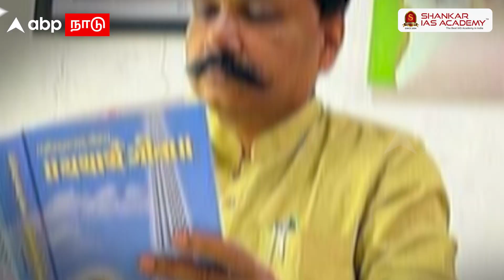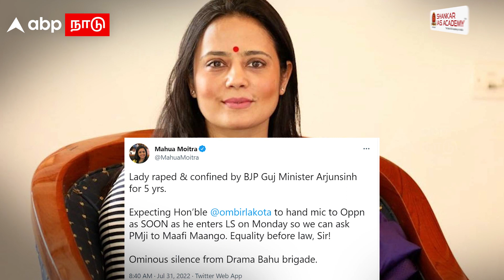Gujarat BJP Minister | ”அடைத்து வைத்து பாலியல் வன்கொடுமை” - பாஜக அமைச்சர் மீது பகீர்! | Rape Case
Gujarat BJP Minister | ”அடைத்துவைத்து பாலியல் வன்கொடுமை”பாஜக அமைச்சர் மீது பகீர்! |  Rape Case | BJP | Gujarat Model